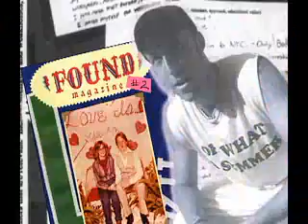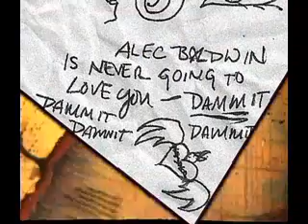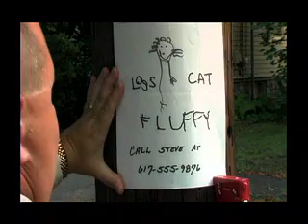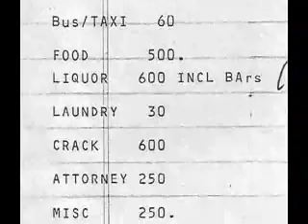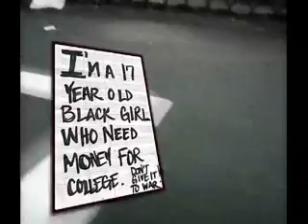WGBH's Open Call 6:55 Shorts promo/"Found in America"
Rate the ten selected entries for the Open Call, and help to choose one of the finalists. fortv.